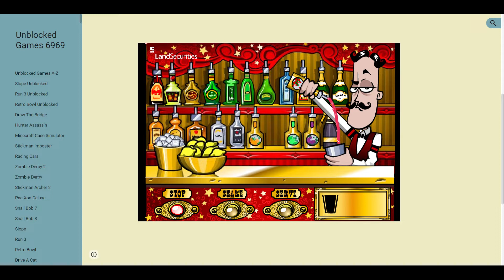Bartender: The Right Mix - Perfect Mix Ending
How I got this ending: Pour & mix Vodka, Sambuca, and Cranberry Juice, then add a lemon after mixing.

Points gained: 8215